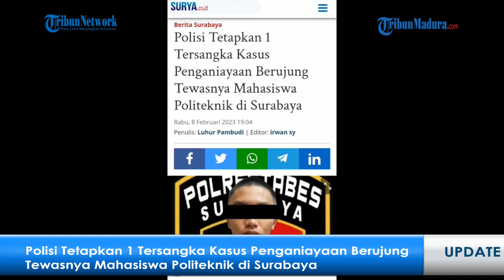Polisi Tetapkan 1 Tersangka Kasus Penganiayaan Berujung Tewasnya Mahasiswa Politeknik di Surabaya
SURABAYA - Satreskrim Polrestabes Surabaya telah menetapkan seorang tersangka atas dugaan perundungan disertai kekerasan fisik hingga tewas, terhadap korban taruna muda Politeknik Pelayaran (Poltekpel) Surabaya, Muhammad Rio Ferdinan Anwar (19).

Tersangka itu berinisial AJP (19) warga Kecamatan Sawahan, Surabaya, dan diketahui sebagai senior angkatan atau leting, atau satu tingkat di atas korban, selama di asrama Poltekpel Surabaya.

Artikel ini telah tayang di Surya.co.id dengan judul Polisi Tetapkan 1 Tersangka Kasus Penganiayaan Berujung Tewasnya Mahasiswa Politeknik di Surabaya,
Penulis: Luhur Pambudi | Editor: irwan sy